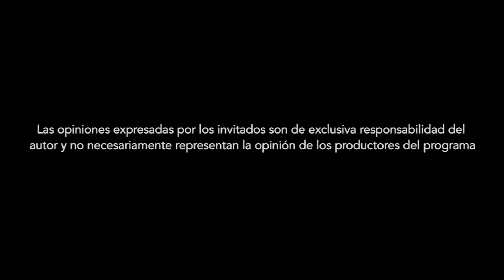JUEVES SERÁ T1 – EP#18 Robert Baca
Continuando con la primera temporada de JUEVES SERÁ – Entrevistas desde la Mediateca tenemos el agrado de presentar la enriquecedora entrevista que nos concedió el escritor, investigador y poeta Robert Baca, con quien pudimos intercambiar comentarios acerca de sus obras, su perspectiva acerca de la labor del escritor y del artista y sus próximos proyectos.

Bienvenidos a Jueves Será – primera temporada